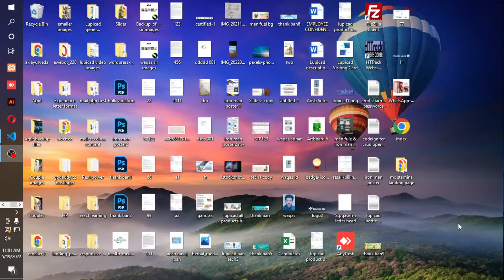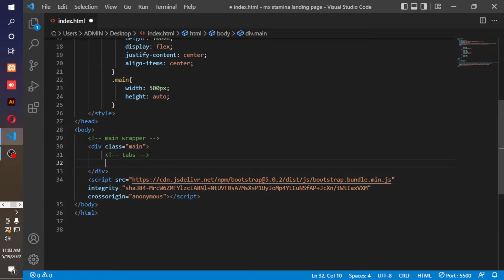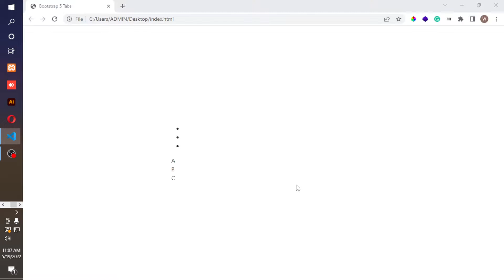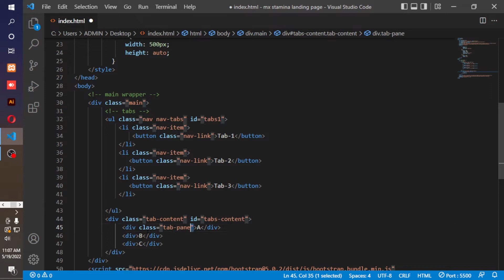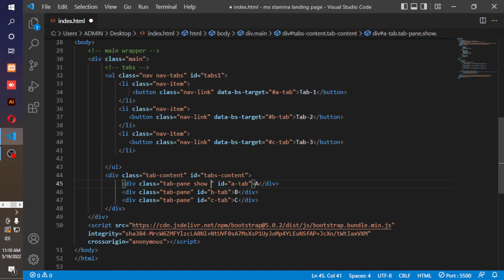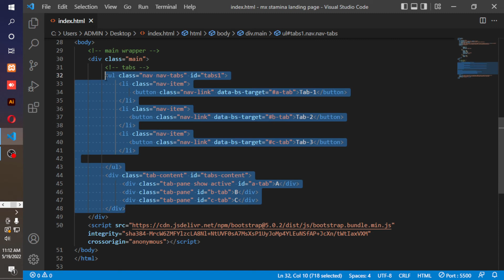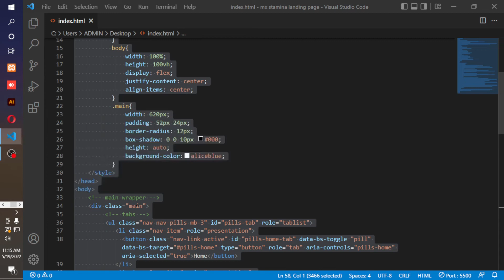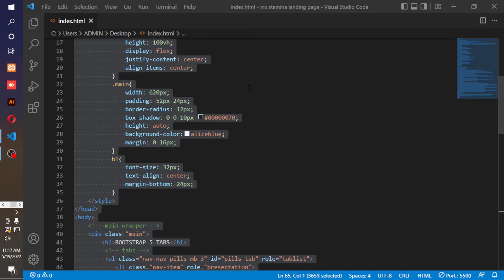Bootstrap 5 | Tabs | Create tabs using Bootstrap Step by Step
In this video tutorial we will learn how to make bootstrap 5 tabs with easy steps.
Bootstrap :- A bootstrap is a CSS framework which is used to create a responsive web pages. This framework have very amazing features  and components. This is very easy to learn. In recent time bootstrap is used to make very beautiful and advanced website in less time and in less css codes.
Latest bootstrap version is - 5

bootstrap 5
bootstrap 5 tabs
bootstrap 5 tabs with content
bootstrap 5 tabs responsive
bootstrap 5 tabs example
bootstrap 5 tab list
tabs design in bootstrap
tabs design ideas
tabs design in html
tabs design ui
tabs ui design ideas
how to make tabs in html
how to make tabs in bootstrap
how to make tabs in bootstrap 5
how to make tabs responsive in bootstrap
how to make menu tabs in bootstrap